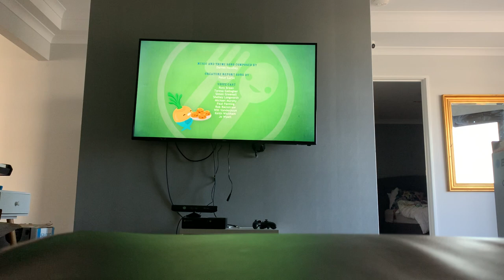26 December 2021 Octonauts 2016￼